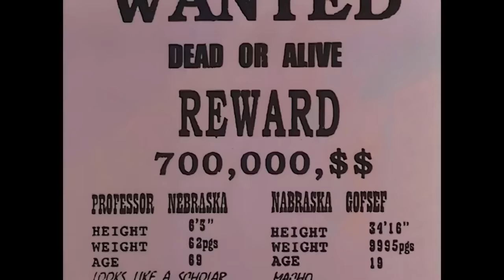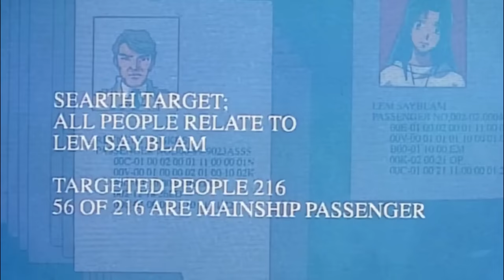Trigun Explained in 13 Minutes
In today’s video, we are tackling a very iconic anime among Sci-fi fans, Trigun 1998. Trigun follows the story of Vash the stampede a gunman who wanders around the planet in search of peace. We will talk about the history of this show. I will also give you a summary of each season, so make sure you watch this video till the end. Now, without further ado, let’s get into this.

What Happened To Trigun 1998

Trigun Explained in Minutes

Everything you need to know about trigun - king kasper